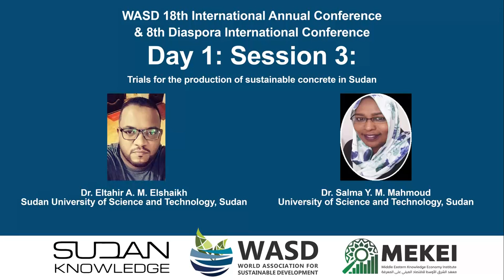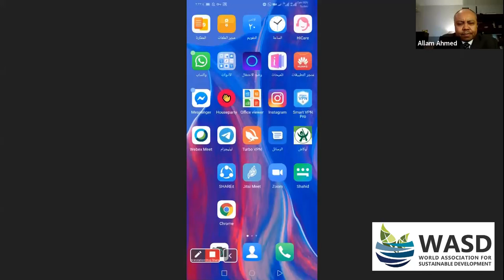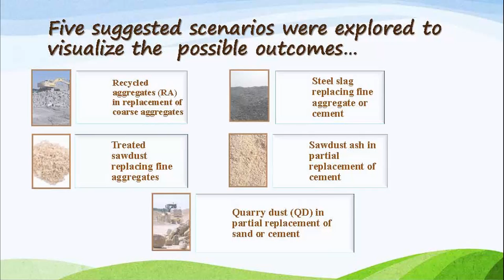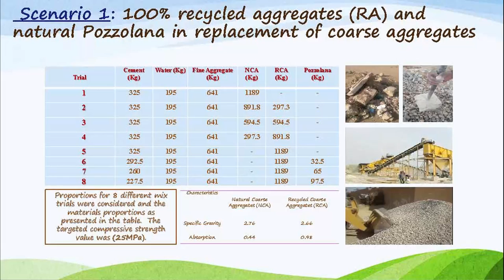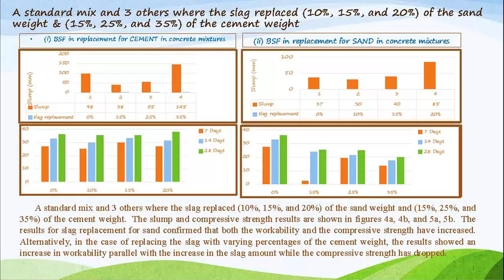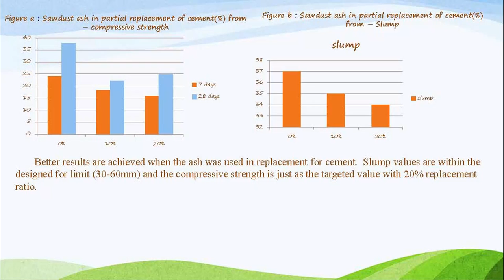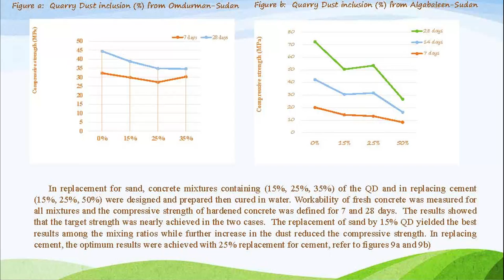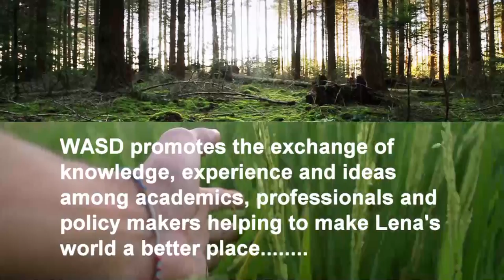Trials for the production of sustainable concrete in Sudan - Drs. Eltahir Elshaikh and Salma Mahmoud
Trials for the production of sustainable concrete in Sudan

Dr. Eltahir A. M. Elshaikh
Sudan University of Science and Technology, Sudan

Dr. Salma Y. M. Mahmoud
University of Science and Technology, Sudan

CORONAVIRUS: the management of pandemic and the impact on Agenda 2030
8th Diaspora International Conference
18th WASD Annual International Conference
22 July 2020

Knowledge Management  Knowledge Economy   Leadership  Change Management  Transformation
 Algeria
 Bahrain
 Egypt
 Iraq
 Jordan
 Kuwait
 Lebanon
 Libya
 Morocco
 Oman
 Qatar
 Saudi Arabia
 Tunisia